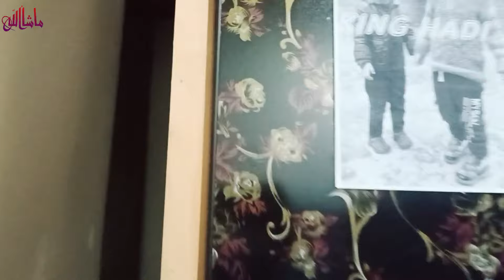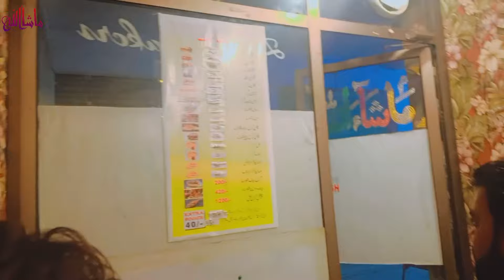Birthday Party | Long drive | 4 Star Vlogs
Stay healthy and keep smiling

4 Star Vlogs-
Kids Vlogs on YouTube, new videos daily, Short movies, Challenges, Comedy, Fireless Cooking, Games, and Good Habits.
You will learn, enjoy, play games, cook, and dance with us.

Copyright @ 4 Star Vlogs.